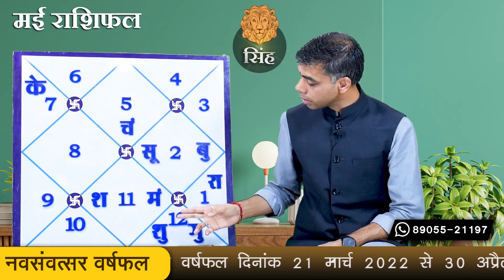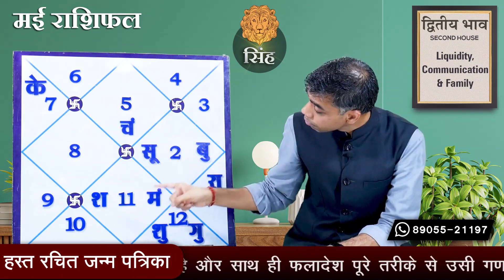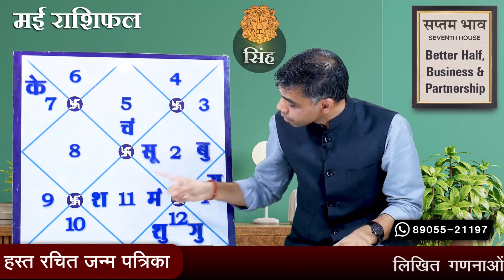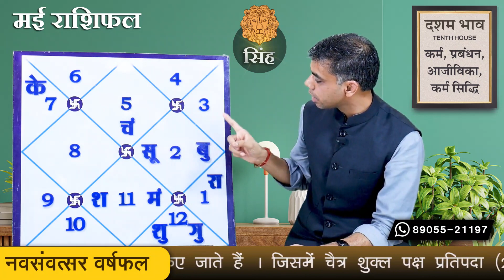SINGH Rashi | LEO | Predictions for MAY - 2022 Rashifal | Monthly Horoscope| Vaibhav Vyas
मुझे स्वीकार है..
28 नवम्बर से बुध का वृश्चिक राशि में प्रवेश कैसा रहेगा आपके लिए
परिवर्तन करता है जीवन को आनंदित.